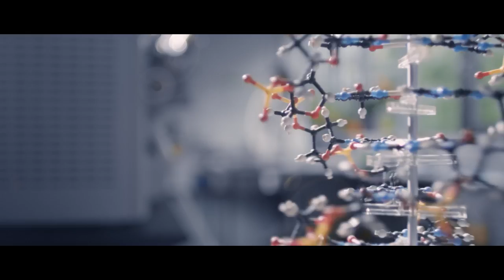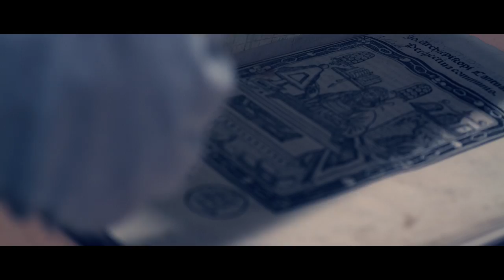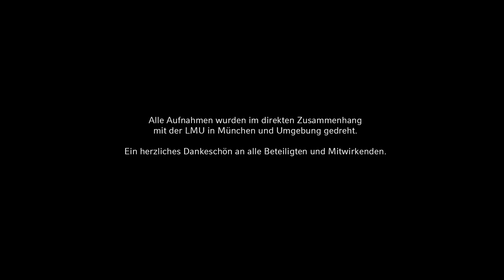Ludwig-Maximilians-Universität München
Willkommen auf dem Kanal der LMU München! Der LMU-Film gibt euch einen Eindruck davon, wie es ist, an der LMU zu studieren, zu lehren und zu forschen.